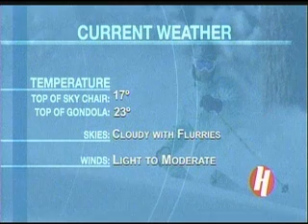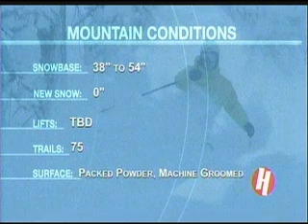Heavenly Snow Report 3.13.12